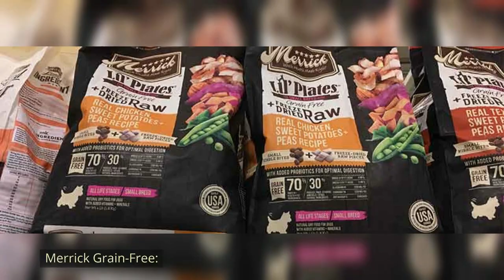Top 15 Best Dog Foods for French bulldogs: Expert Reviews & Buying Guide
Do you own a French bulldog? If yes, you must have noticed that these brachycephalic dog breeds are picky eaters. Therefore, you need help with their daily dietary requirements. Hence, we’ve compiled some of the best dog foods for French bulldogs.

French bulldog puppy is choosy in their approach as they like a healthy digestive system. As there can be food allergies, you must give a second thought to all the variety that you include in your dog’s food. So let’s get started with the best dog food options.

Nulo Freestyle Grain-Free Adult
Purina Pro Plan Shredded Blend
Merrick Classic Healthy Grains Dry
Eukanuba Medium Breed Adult Chicken
Orijen Original
Rachael Ray Nutrish Dry
Farmina N & D Prime Adult Formula
Victor Senior Healthy Weight
Wellness Complete Health Puppy
Blue Buffalo Life Protection Formula Healthy Weight
The Honest Kitchen Grain-Free Chicken Recipe
Canidae Pure Grain-Free L.I.D. Recipe for Small-Breed Dogs